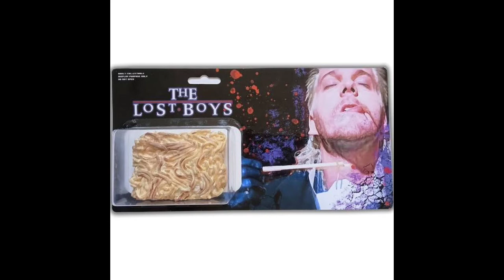The Lost Boys were the best. 🧛‍♂️